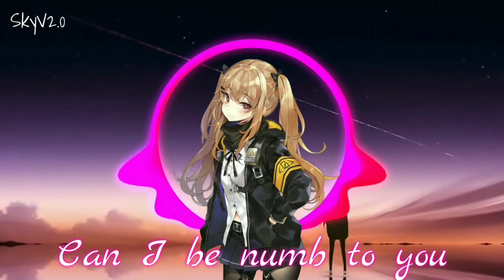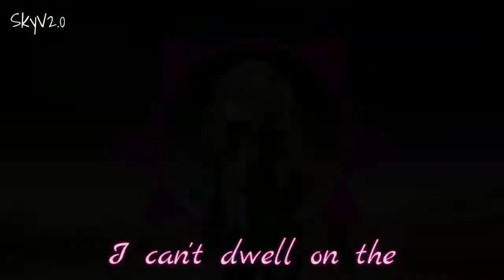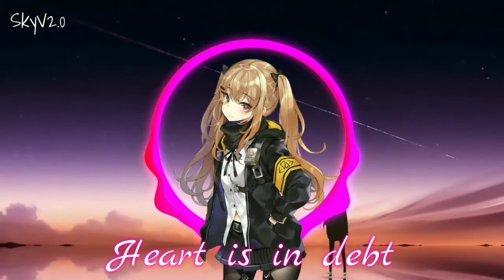Nightcore - Circle (lyrics)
Artist : DIVISION
Song : Circle

Where did I do this ?
= On Android

What app I use ?
= 1. Kinemaster
   2. Music Speed Changer
   3. Avee Lite

= 18

What gender I am ?
= Taken

Taken or no ?
= No

-coming soon-

Webtoon :
coming soon